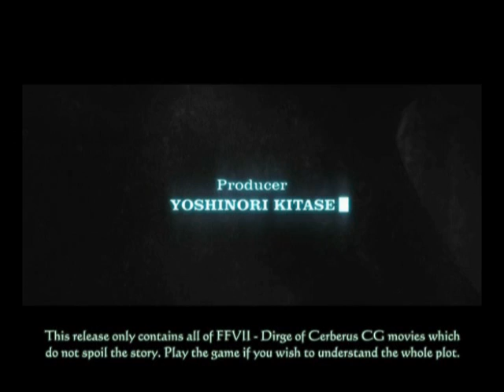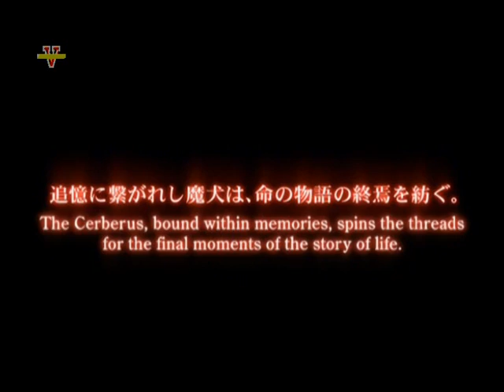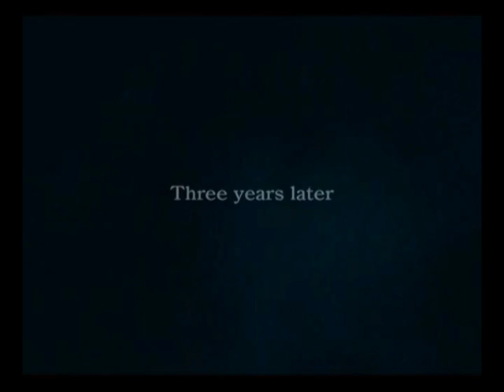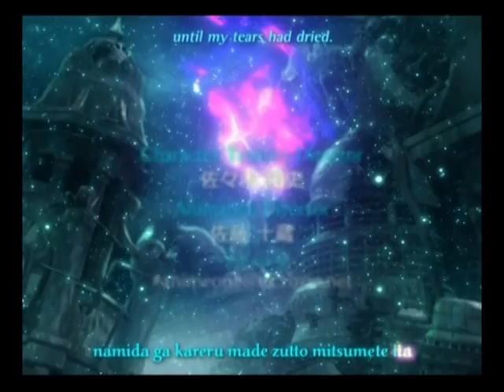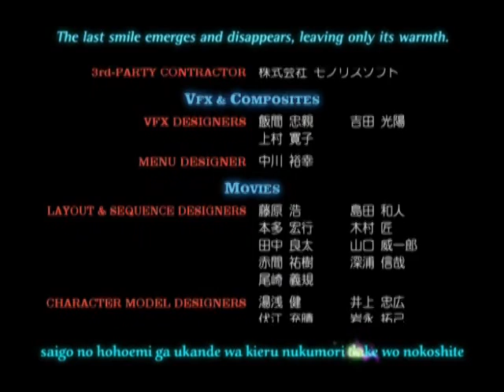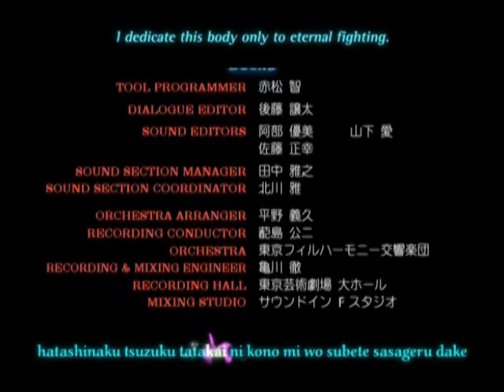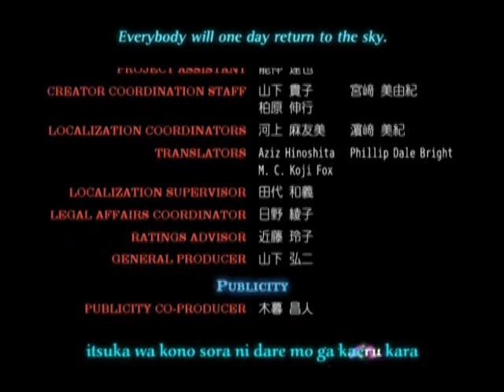Final Fantasy VII Dirge Of Cerebus: The Movie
Some of you say that FF7 Dirge of cerebus is just a game! well its not  anymore i piled up all the scenes and made it a movie! yep a movie and this is it right here, please enjoy it i spent a very hard time making it and piling and editing the scenes!!! so yea please appreciate my work. :)

We Hope U Enjoy :)